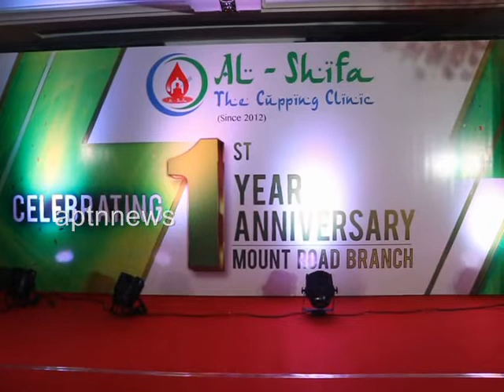ACTOR SANJANA SINGH | HOT MODEL | ALSHIFA CUPPING CLINIC | 1ST YEAR ANNIVERSARY